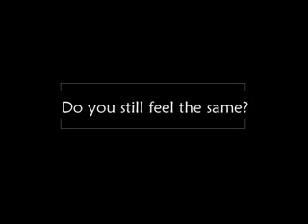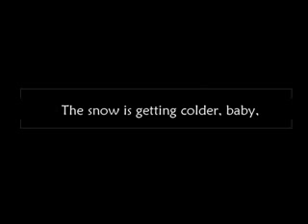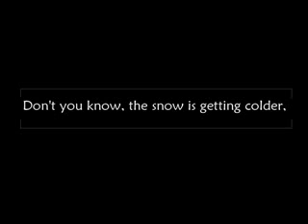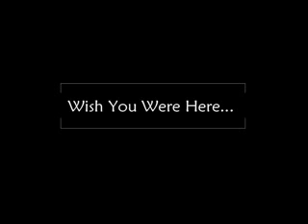Blackmore's Night - Wish You Were Here.wmv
Title : Wish You Were Here

Me, oh, my country man,

Don't you know, the snow is getting colder,
And I miss you like hell,
And I'm feeling blue...

I've got feelings for you,
Do you still feel the same?
From the first time I laid my eyes on you,
I felt joy of living,
I saw heaven in your eyes...

I miss your laugh, I miss your smile,
I miss everything about You...
Every second's like a minute,
Every minute's like a day
When you're far away...

The snow is getting colder, baby,
I Wish You Were Here...
A battlefield of love and fear,
And I Wish You Were Here...